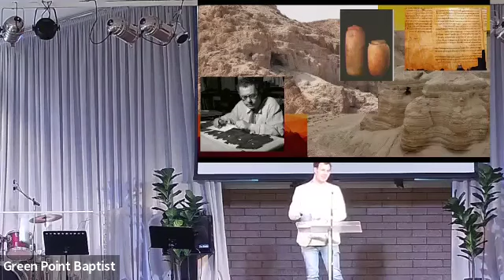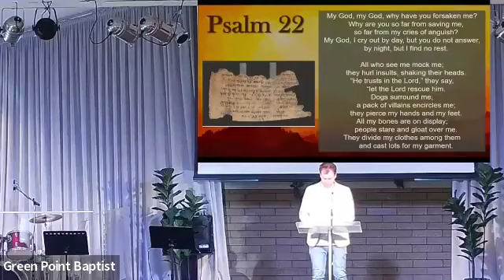GPBC Message 2022 04 15 Good Friday